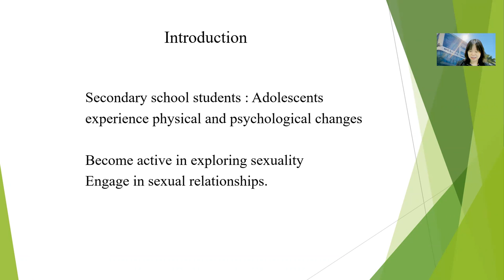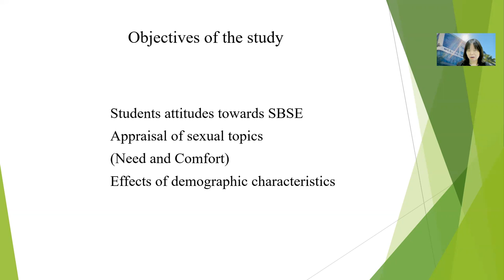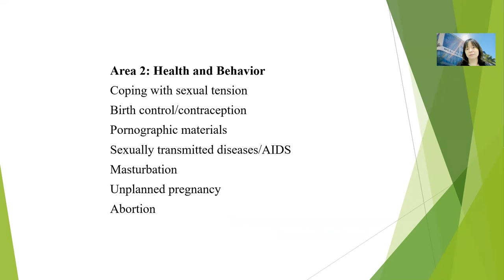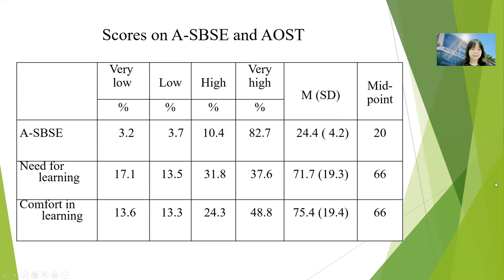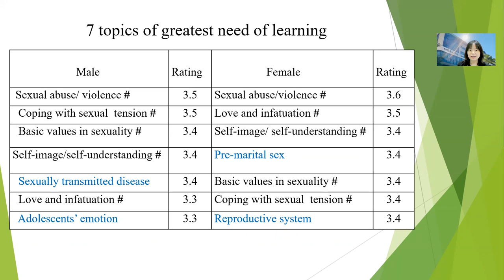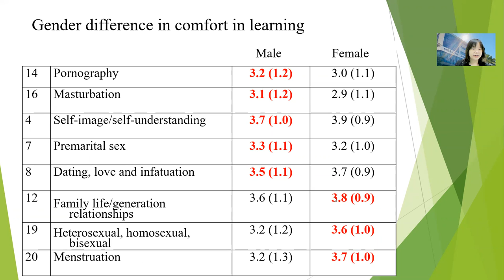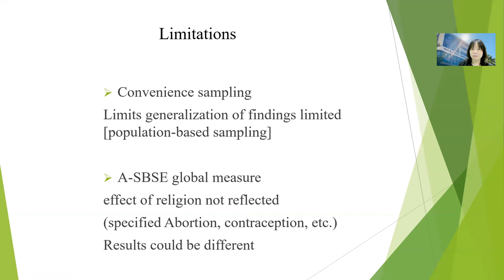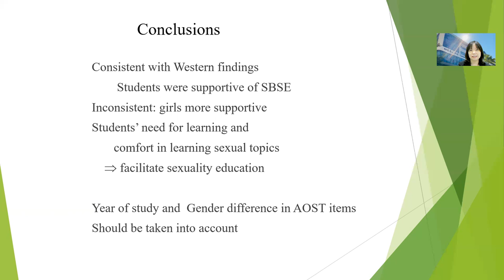Perspective of Secondary School Students on School based Sexuality Education: Effects of Demographi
Presenter: Hoi Nga NG
Institution: Caritas Institute of Higher Education, Hong Kong
Presentation Slides:
Title: Perspective of Secondary School Students on School-based  Sexuality Education: Effects of Demographic Characteristics